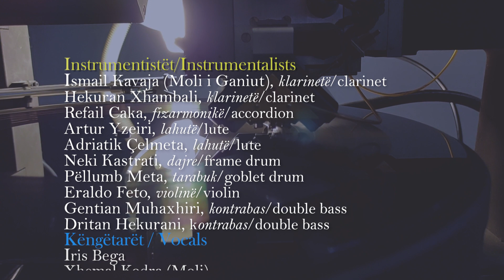TIRANA - TIRONA ALLSTARS